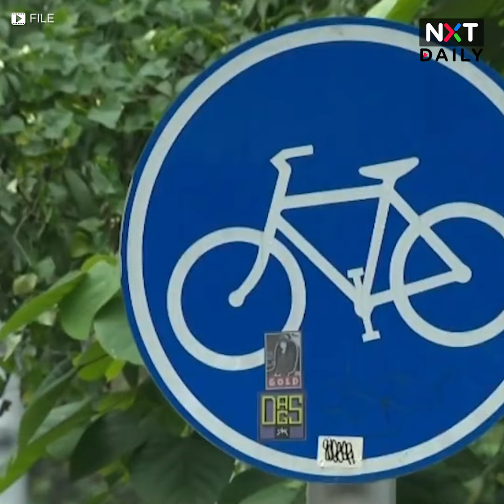Motorcycle riders na gagamit ng bike lane sa EDSA, pagmumultahin ng MMDA | NXT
Sinimulan na ng MMDA ang pagsita at paghuli sa mga motorcycle rider na mahuhuling gumagamit ng bike lane sa EDSA.